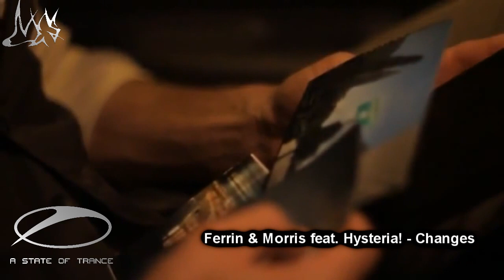Ferrin & Morris feat Hysteria! - Changes [Music video: Ces] [Transistic] [ASOT648]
Record label: Transistic records
Play: Armin van Buuren - A State of Trance episode 648
Video edit by Ces.